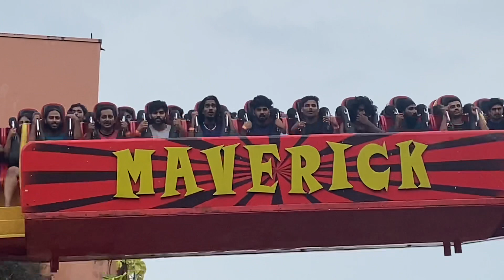Coming soon 7pm 😇😂😂😂 🔥🔥